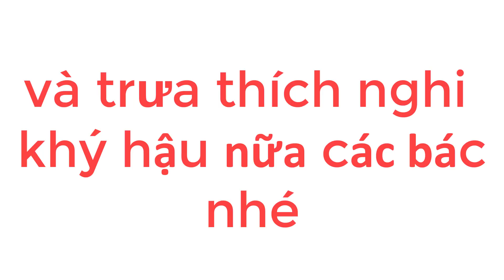nguyên nhân chim không hót anh em cần biết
💥KÊNH CHUYÊN CHIM CẢNH CHÀO MÀO CÁC CHÒE THAN KHUYÊN
📞Gặp đỗ trọng◄► vĩnh phúc
✪ Đặt Uy Tín,Chất Lượng Hàng Đầu.
✪ Nhận Ship Bắc,Trung,Nam Cho AE,Khi Có Xe Chạy QuA.
💰Hình Thức Thanh Toán Chuyển Khoản.